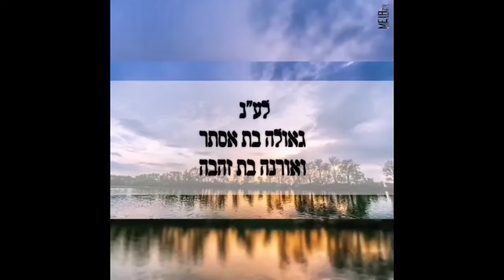הלכה יומית: א. "על פניו - ויקרא" ב. הגאון הרב שך זצ"ל ( יום חמישי ט"ז במר חשון התשפ"ג )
@maran.harav-mazuz  *הלכה יומית מפי מרן ראש הישיבה שליט"א - יום חמישי ט"ז מר חשון התשפ"ג*

נושאי ההלכה: א. "על פניו - ויקרא". ב. הגאון הרב שך זצ"ל.

צריך לשים לב ב"ויעבור", להפריד בין פניו - ויקרא, שלא תיבלע וא"ו אחת בשניה.

היום יום הפטירה של הגאון רבי אליעזר מן שך זצ"ל. החכם הזה היה כל כך ישר ואמיתי, שכאשר מתחיל שיעור בפונוביז', היה לו יום אחד בשבוע שנותן שיעור, וביום שלפניו אי אפשר לדבר איתו כי הוא מכין את השיעור, כאילו לא למד את זה אף פעם, מכין וחוזר וחוזר ומכין. פעם אחת נתן שיעור; והתלמידים היו ישנים ושומעים, אמר להם: אני לא נותן שיעור בבית הקברות... אני עושה שיעור עם "בריין". מה זה עם בריין? עם אש.

פעם אחת היה נותן שיעור, קם תלמיד ואמר: "הרב, תוספות אמרו אחרת". ראה תוספות, ואמר: נכון טעיתי. וירד מהשיעור. בא לשם הרב ישראל מאיר לאו יבדל לחיים טובים, ואמר: מה קרה היום? השיעור נגמר? אמרו לו: "זה השיעור הכי טוב מכולם - להודות על האמת". לא לחפש פלפולים כדי לקיים את השקר, צריך להודות על האמת. זה דבר חשוב מאד שכל אחד צריך ללמוד אותו.

*לע"נ גאולה בת אסתר*